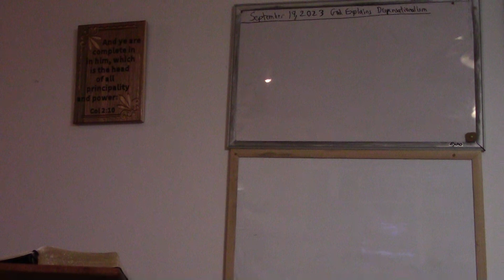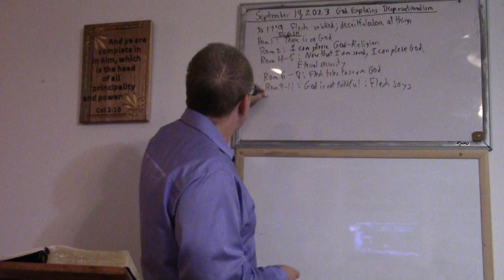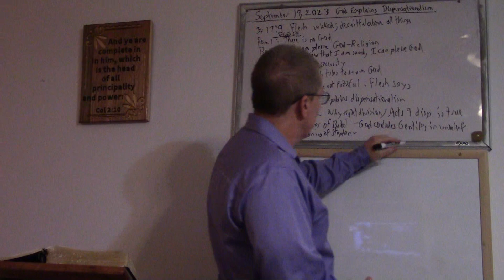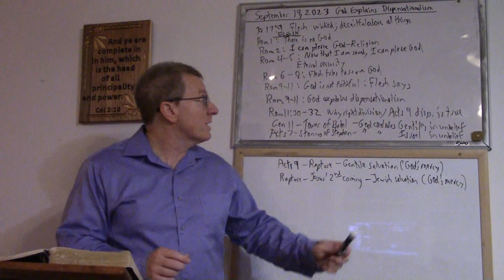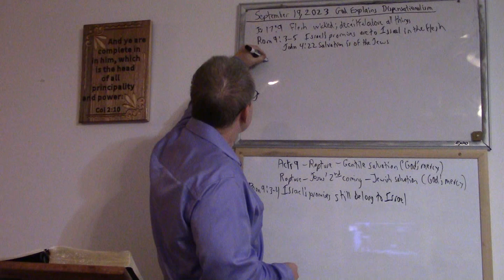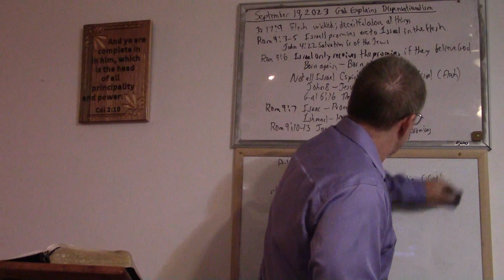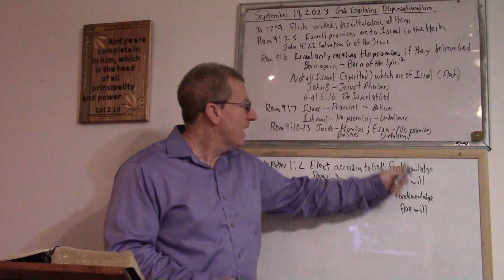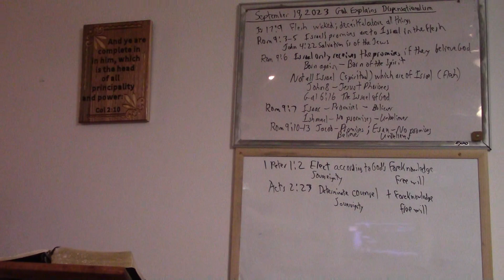2023-09-19 - God Explains Dispensationalism; Elect According to Foreknowledge - Romans 9v1-13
Romans Outline – Flesh vs. God

Romans 1 – Flesh says, “There is no God.”

Romans 2 – Flesh says, “I can please God.”

Romans 3 – God says, “Justification by faith alone.”

Romans 4-5 – God says, “Eternal security.”

Romans 6 – Flesh says, “I can sin all I want.”

Romans 6 – God says, “No, you are dead to sin and alive unto God.”

Romans 7 – Flesh says, “Now that I’m saved, I can please God.”

Romans 8 – God says, “No, Christ living in you is how you please Me.”

Romans 9-11 – Flesh says, “Why should I let Christ live in me? It didn’t work for Israel.”

Romans 9-11 – God says, “I didn’t fail; Israel didn’t believe.”

Romans 12-16 – Practical application of Romans 1-8 doctrine, since the flesh is out of excuses.

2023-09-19 Romans 9-11 – God Explains Dispensationalism

1. God will still give eternal life to Israel

9:3-5, 11:29  Israel’s promises still belong to Israel.

9:6  God did not fail to fulfill His promises to Israel.

2. Israel must believe to get eternal life

9:6-13  Only believing Israel receives the promises.